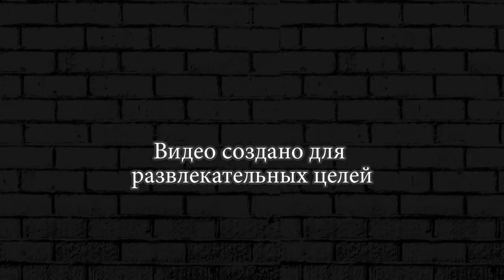ГОНЕЦ АДА ТАНК БОСС ► Hills Of Steel #40